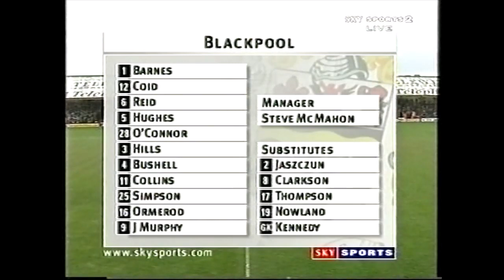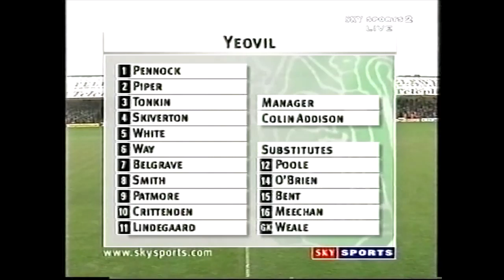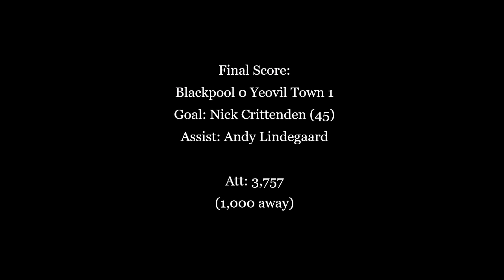FA Cup 2000/01 - Yeovil claim record 20th league scalp at Blackpool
In the 2000/01 FA Cup Second Round, Conference side Yeovil claimed a record 20th league scalp with a 1-0 win at Blackpool, courtesy of a determined effort from Nick Crittenden and goalkeeping heroics from Tony Pennock.